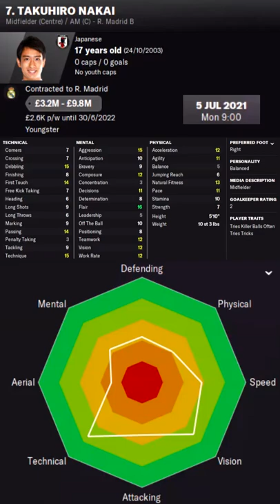Takuhiro Nakai in FM22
Takuhiro Nakai Football Manager 2022 Progression
Takuhiro Nakai Football Manager 2022 Development
Takuhiro Nakai Football Manager 2022 Wonderkid
Takuhiro Nakai Football Manager 2022 Potential
Takuhiro Nakai Football Manager 2022 Career